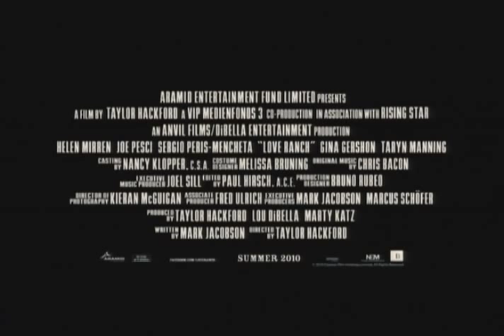Love Ranch - Exclusive: Helen Mirren Interview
We go for a 1-on-1 exclusive interview with actress Helen Mirren to talk about Love Ranch.